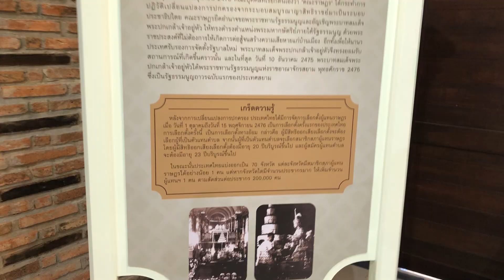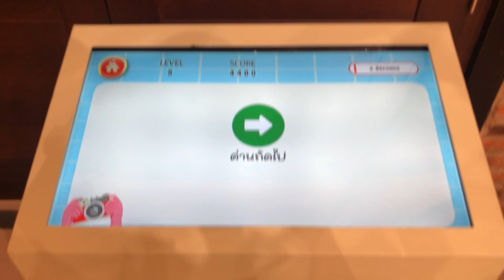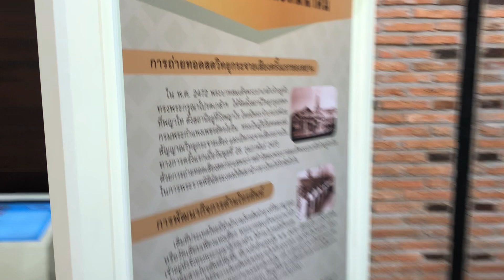งานนิทรรศการ รัชกาลที่ 7 x พิพิธภัณฑ์เมืองอุดรธานี